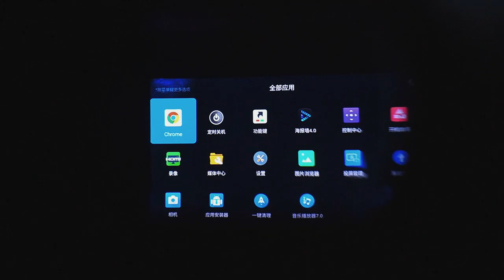How to connect G3X to Blu-ray Player